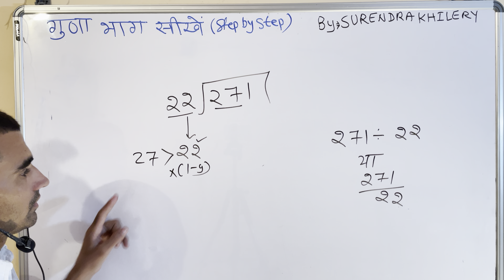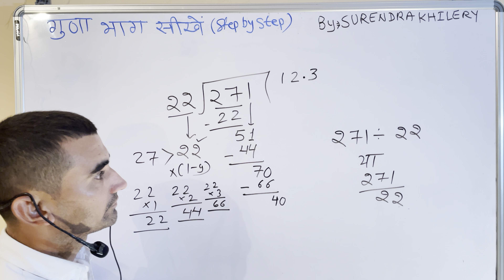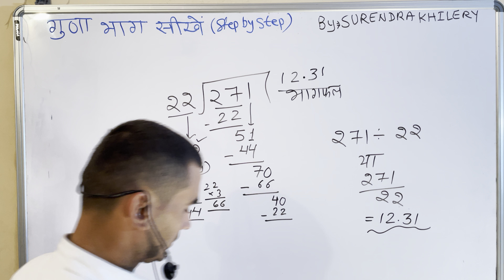271 divided by 22 | divide kaise karte hain | bhag karna sikhe (in Hindi) | Surendra Khilery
271 divided by 22 | divide kaise karte hain | bhag karna sikhe (in Hindi) | Surendra Khilery .